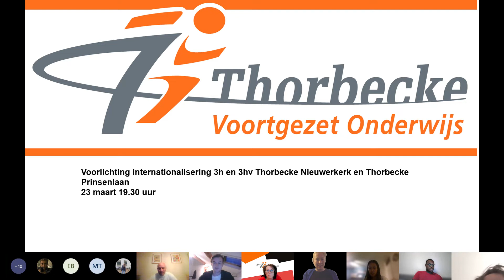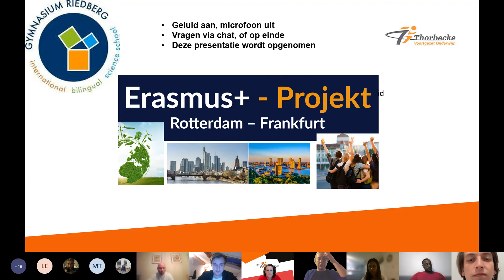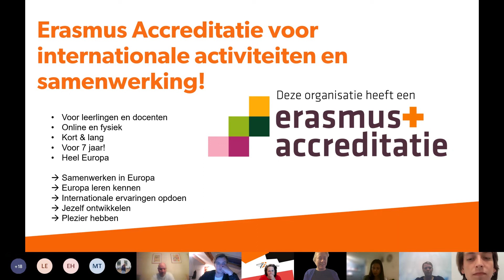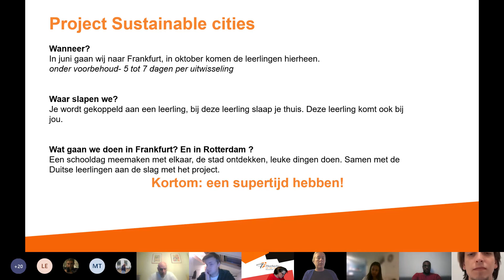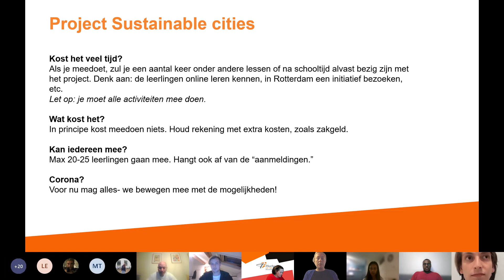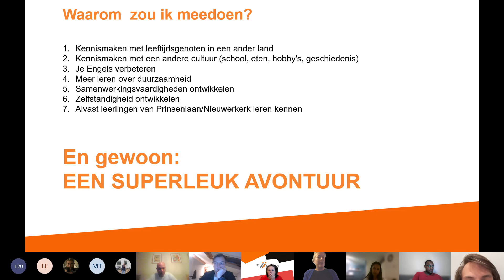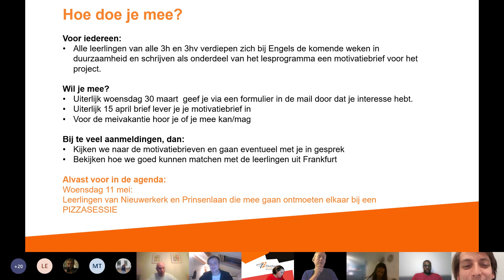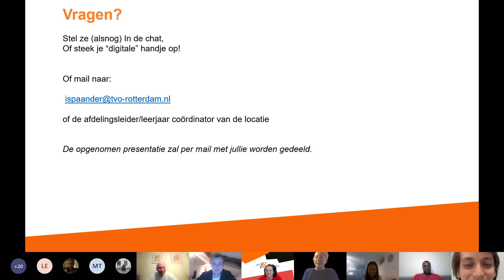Thorbecke Erasmus Voorlichting internationalisering 3h en 3hv 23 maart 2022